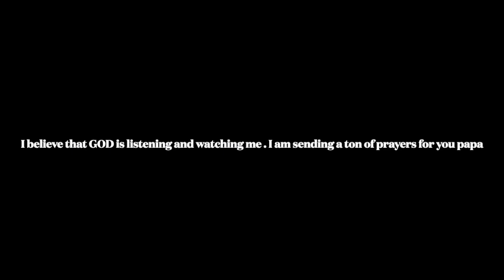Emotional Day for tannu😞| pooja for papa | @TheSangwanFamily @TheChhrushFamily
hello doston

here is our instagram links...

thank you all for your love and support keep smiling and keep supporting...